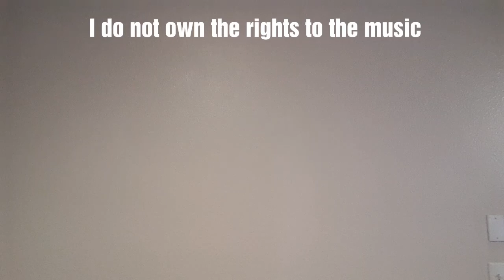My reaction to the Saints barely beating the Panthers, Week 12.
The New Orleans Saints defeated the Carolina Panthers, 34-31. Here are my thoughts on the game.